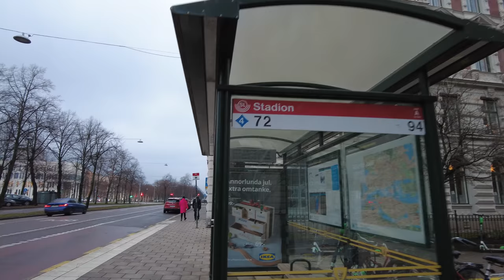Walking in Stockholm: Valhallavägen and Sibyllegatan (4K)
Saturday afternoon walk on Valhallavägen and Sibyllegatan in central Stockholm. Stopping by the Hedvig Eleonora Church on the way. Stockholm Sweden (Sverige) 2020 city tour 4K video walk with street sounds.

City walk through Stockholm video. Walking travel tour around in Stockholm, Sweden. Street sounds of the city ambience. Visit the Capital City of Sweden through this virtual walk 4K video. Ultra HD.

Recorded on 5 December 2020 with DJI Pocket 2